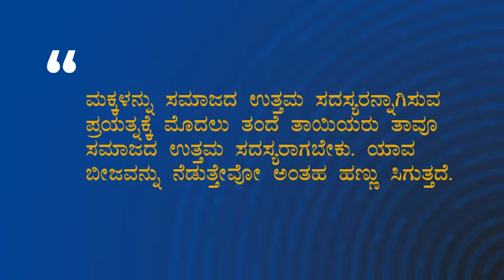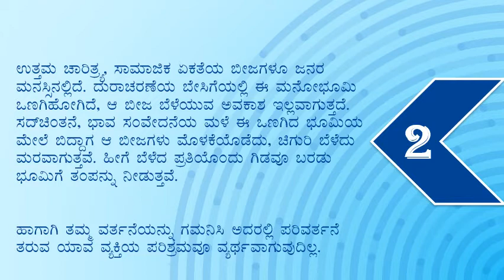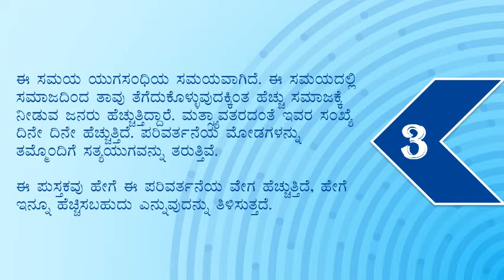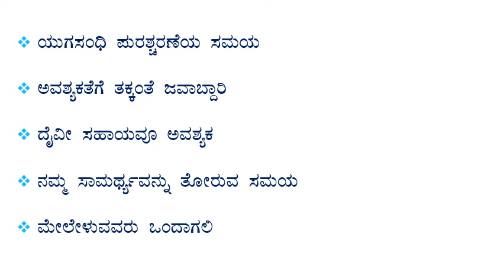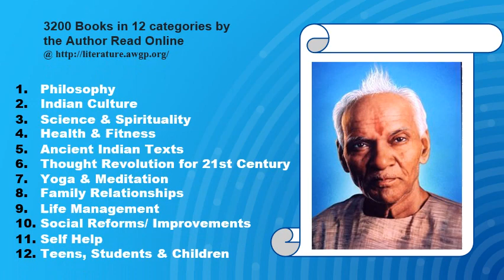ಪ್ರಜ್ಞಾವತಾರದ ವಿಸ್ತಾರ ಪ್ರಕ್ರಿಯೆ | Kannada Book Intro